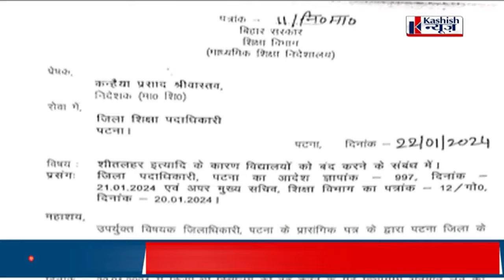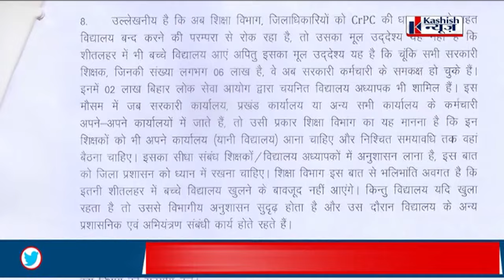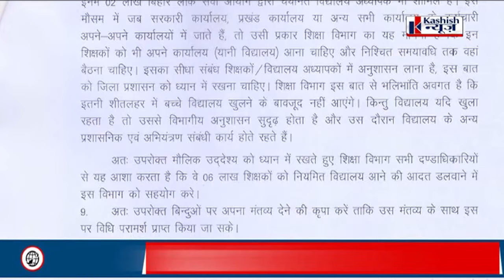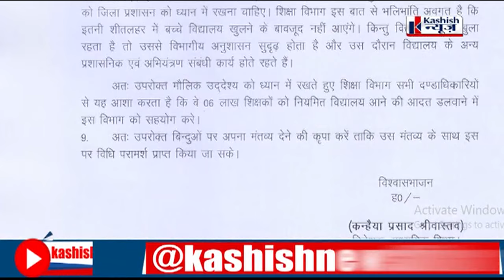DM PATNA Vs KK Pathak : शिक्षकों को अनुशासन सिखाने के लिए छात्रों को मोहरा बना रहा शिक्षा विभाग !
DM PATNA Vs KK Pathak : शिक्षकों को अनुशासन सिखाने के लिए छात्रों को मोहरा बना रहा शिक्षा विभाग ! तनातनी जारी